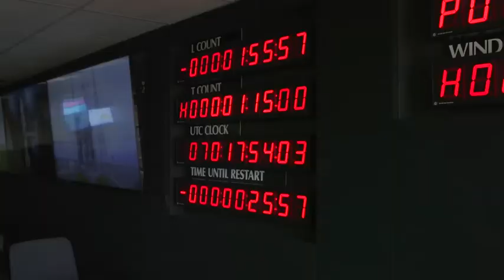Tenth Wideband Global SATCOM Launch to Space (2019) 🇺🇸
🔴 [Author]:
Video by Walter Talens

🔴 [Unit]:
Space and Missile Systems Center Public Affairs

🔴 [Location]:
Los Angeles Afb, Fl, United States

🔴 [Description]:
Space and Missile Systems Center (SMC) launched its tenth Wideband Global SatCom (WGS) at Cape Canaveral, Florida. The satellite is a partnership between the US Air Force and US Army. The launch completes the WGS constellation originally planned and becomes the highest military communication system in the United States. The video interviews personnel from SMC, the US Army, and Boeing. This launch is also the second-to-last launch for the Delta IV rocket before it’s retirement from service.

TRT w/ PAD – 02:27
TRT w/o PAD – 02:16

Interview in order of appearance:

Steven K. Hayden
Chief Engineer and Program Manager, Wideband Global SATCOM (WGS)
Space & Missile Systems Center
Hometown: Cecilia, Kentucky

COL. Enrique Costas, US Army
Project Manager, Defense Communications and Army Transmission System (PM DCATS)
Program Executive Office Enterprise Information Systems, U.S. Army
Hometown: Ponce, Puerto Rico

Dan Ravenscroft
Program Manager, Wideband Global Satellite
Boeing
Hometown: Tulsa, Oklahoma

🔴 [VIRIN]:
190315-F-GT718-001